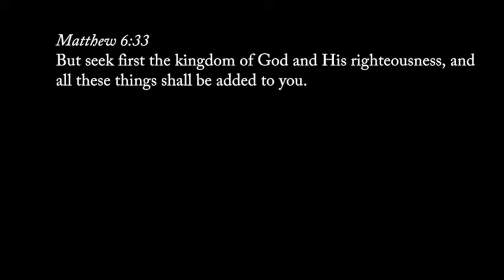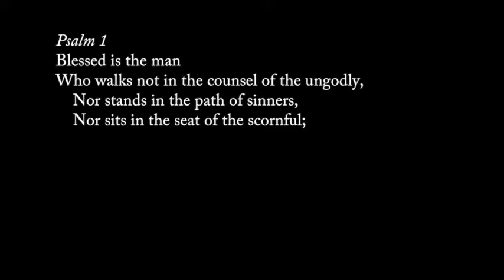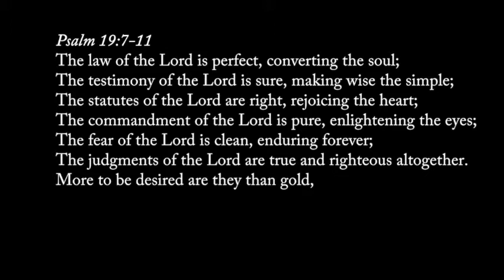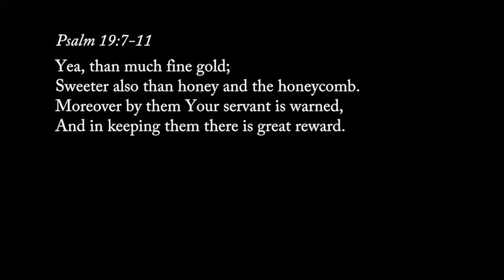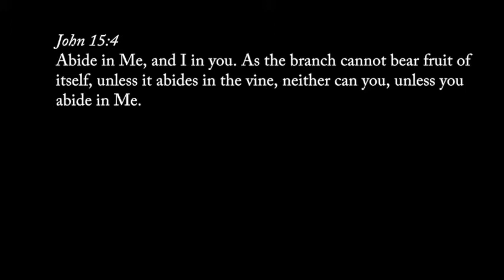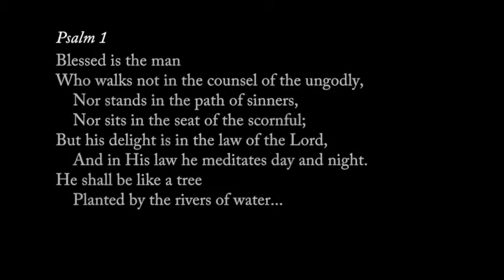The Portrait of Happiness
This week, we have a guest speaker - Dr. Ashish Naidu of Biola University's Talbot School of Theology. Listen to this message as he teaches on 'The Portrait of Happiness' from Psalm 1.